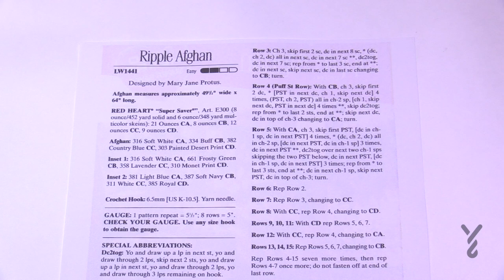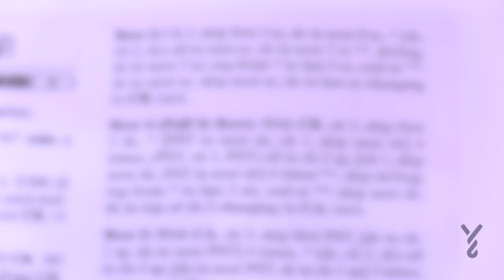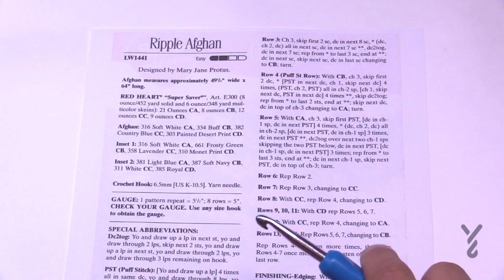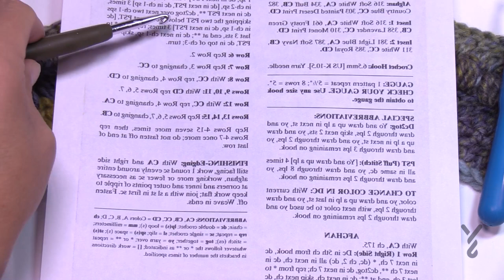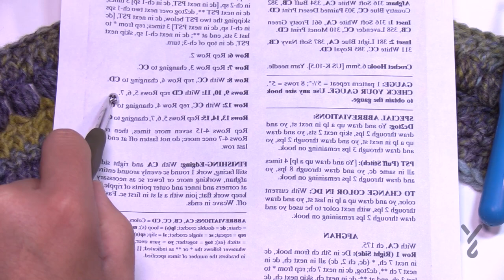Left Hand: Crochet Puff The Magic Blanket | EASY | The Crochet Crowd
The Crochet Puff The Magic Blanket is a ripple afghan with a puff stitch to jump out of the blanket.

There is colour play involved in this blanket but rows 2, 3 4 and 5 are used over and over again in a sequence of colouring to make it appear as it does.

To change the size of this blanket, the blanket is multiple is 19+23. I don't know what the chain counts would be if you are targeting a specific size.

VIDEO CHAPTERS
0:00 Start
0:15 Pattern Overview
2:47 Beginning Chain
3:47 Row 1
10:09 Row 2
13:32 Row 3
18:39 Row 4
26:28 Row 5
31:48 Follow Instructions to End
33:03 Final Edge
36:06 Fastening Off Technique

PATTERN DETAILS
Stitch Multiple is 19 chs +23
Hook Size on Pattern: 6.5 mm / K/10.5
Yarn In Pattern: Red Heart Super Saver
For Teaching Purposes: I am showing 6.5 mm/K with Bernat Symphony.
Please use the pattern for specific details on yarn quantities, gauge and other details not listed here.

Classic Design (Old)

This pattern may have been updated since the creation of this tutorial and information or presentation of the printable PDF may have been changed without notice.